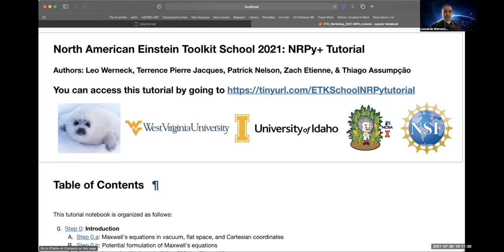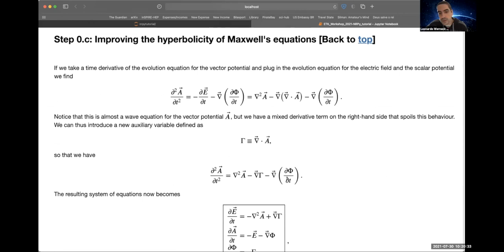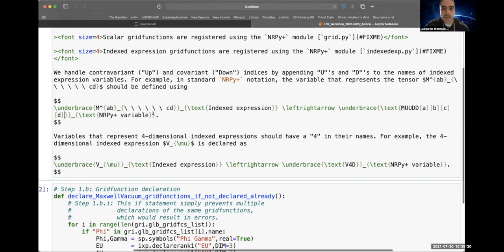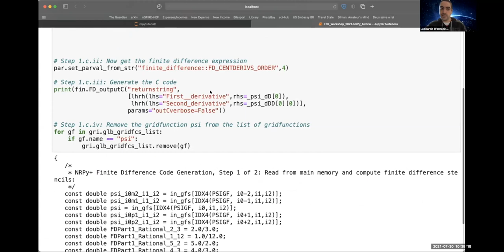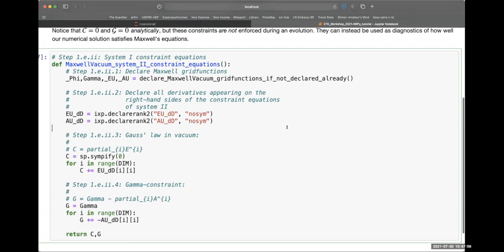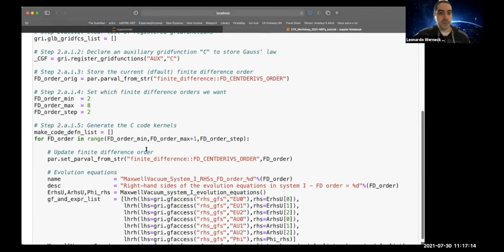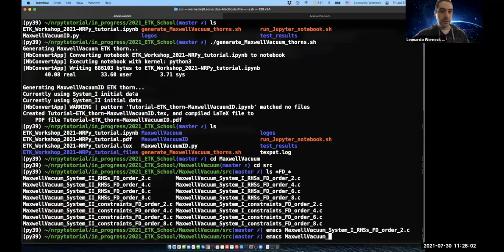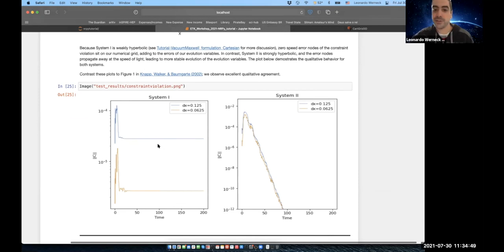NRPy+ tutorial: Maxwell’s equations in flat space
Leonardo Werneck (West Virginia University)

In this tutorial we will provide a thorough introduction of how to implement tensorial expressions using NRPy+ and how to generate an Einstein Toolkit thorn from them. We will focus on the specific case of Maxwell’s equations in flat space using Cartesian coordinates, showcasing how easy it is to convert symbolic expressions implemented in Einstein-like notation using the SymPy package into highly optimized C code that uses both common subexpression elimination (CSE) and single instruction, multiple data (SIMD) compiler intrinsics.